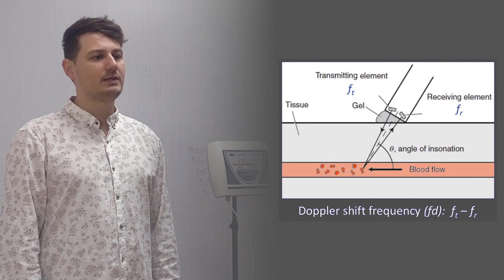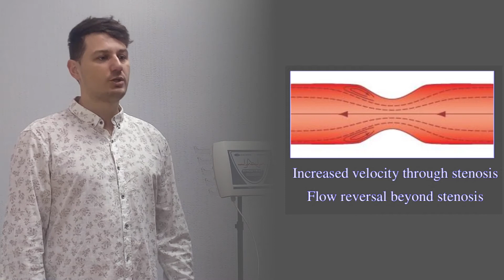Введення у реографію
У цьому випуску коротко описується принцип реографії та проводиться зіставлення цього методу дослідження судин із ультразвуковою доплерографією.
Також висвітлюється перелік показань до проведення реографічних досліджень та виявлених при проведенні порушень кровопостачання.
Для кращого ознайомлення зі складом комплекту поставки, в тому числі, з електродами, що застосовуються, з самою процедурою, - скористайтеся Ви можете перейти на плейлист
Рекомендуємо ознайомитися з реєстрацією реоенцефалографічного (РЕГ) та реовазографічного (РВГ) досліджень, як базовими, інші виконуються за тими ж принципами, але з деякими особливостями.